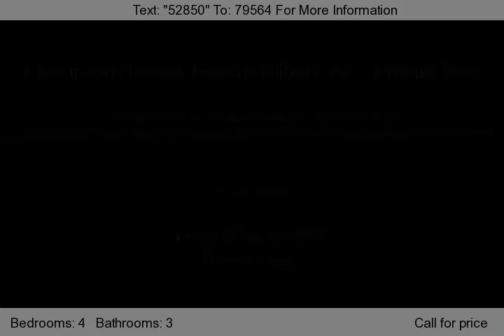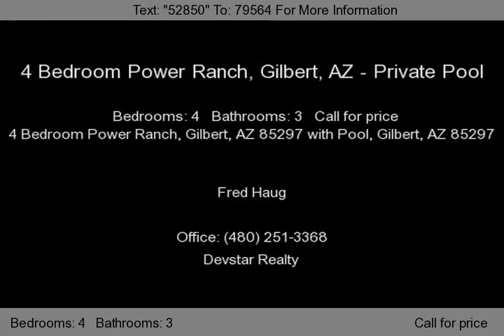4 Bedroom Power Ranch, Gilbert, AZ 85297 with Pool, Gilbert,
4 Bedroom Power Ranch, Gilbert, AZ 85297 Traditional Sale! Former Model! Picture windows bringing the tropical outdoors in*Open floorplan perfect for entertaining*Kitchen offers beautiful staggered cabinets, large pantry, granite countertops*4 Bedroom Power Ranch, Gilbert, AZ*Relax in your heated, pebble tech pool featuring a tranquil waterfall, shallow play area, surrounded by flagstone...